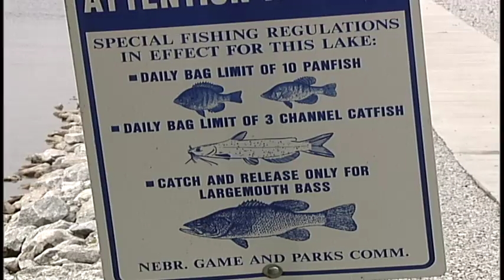Memphis State Recreation Area